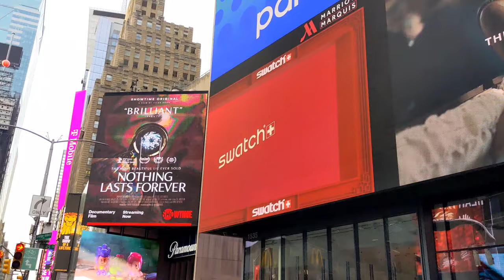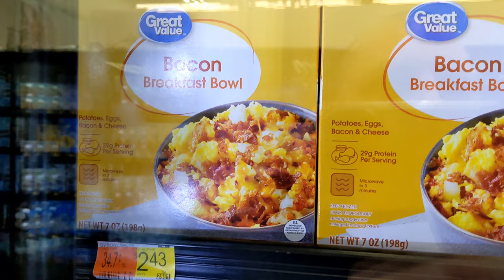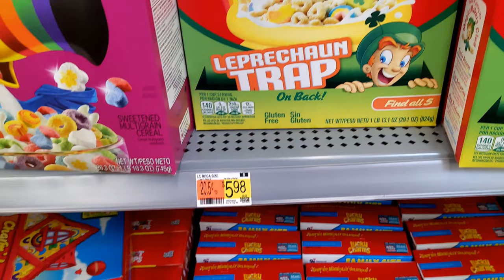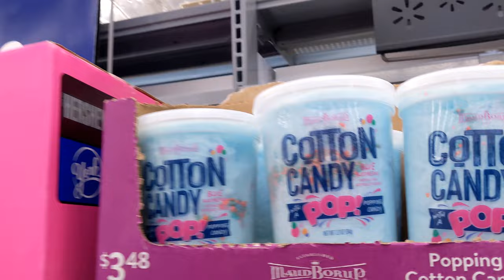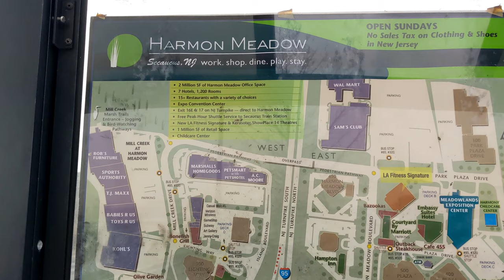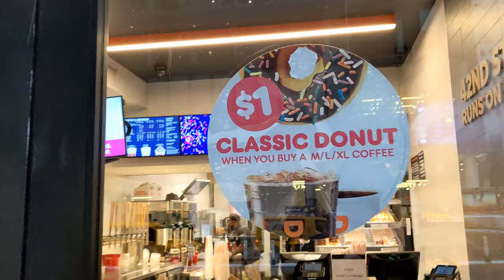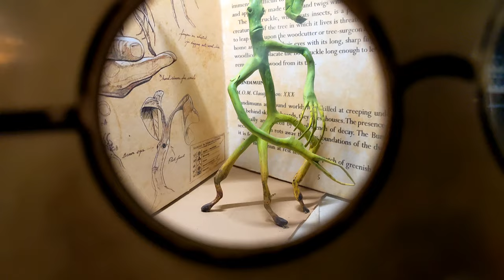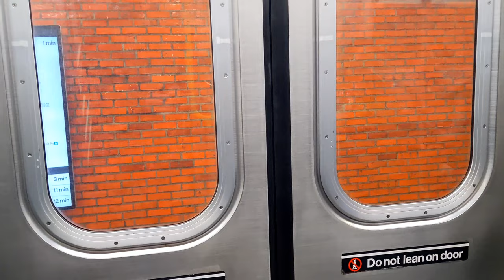NEW YORK DAY FIVE VLOG our favourite supermarket ever WALMART!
In today's exciting video, join us as we embark on a thrilling shopping adventure in the heart of New York City
(New Jersey really) We start our traveling to Walmart by bus where we then explore the aisles filled with incredible deals, trendy fashion, and must-have gadgets. Get ready to witness some amazing finds as we uncover hidden gems and share our shopping tips and tricks along the way.

But that's not all! Our adventure continues as we make our way to the iconic Nintendo store, a paradise for gaming enthusiasts. Step into a world of nostalgia as we browse through a vast collection of video games, consoles, and merchandise featuring beloved Nintendo characters. Experience the thrill of discovering limited-edition items and immerse yourself in the vibrant atmosphere of this gaming haven.

Next, we head to the recently opened Harry Potter store, a magical destination for fans of the Wizarding World. Join us as we step into the enchanting world of Harry Potter and explore the immersive themed sections, including awe-inspiring displays, authentic props, and exclusive merchandise. Whether you're a Gryffindor, Hufflepuff, Ravenclaw, or Slytherin, this store is a dream come true for every Harry Potter enthusiast.

Throughout our journey, we'll provide you with insightful commentary, interesting facts, and our personal experiences. Join us as we capture the excitement of our shopping expedition, showcase our favorite finds, and share our recommendations with you.

We appreciate your support and look forward to bringing you more incredible content.

Join us on this epic shopping journey in New York City, where we combine the thrill of Walmart, the gaming wonderland of the Nintendo store, and the magical experience of the Harry Potter store. Get ready for an unforgettable day filled with excitement, entertainment, and incredible discoveries!

All other music credit, Shutterstock Inc using Powerdirector pro for Android.